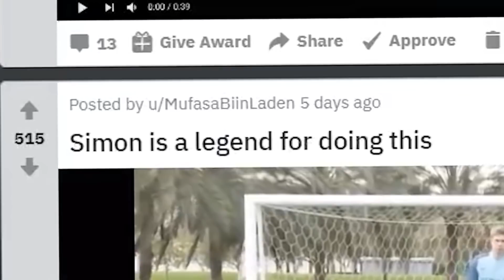Kevin De Bruyne ADMITS remembering this moment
Simon/Miniminter/MiniminterShorts

0:00 KDB